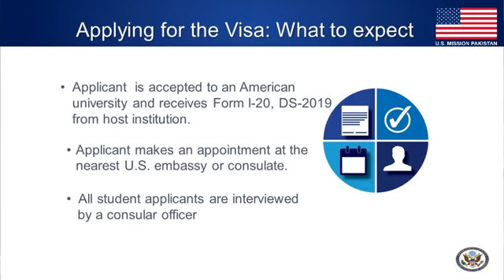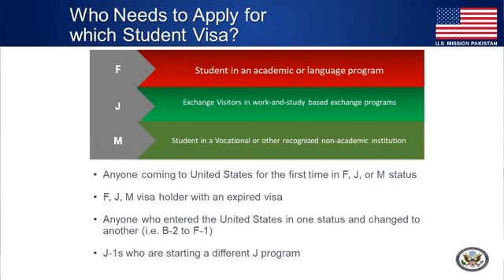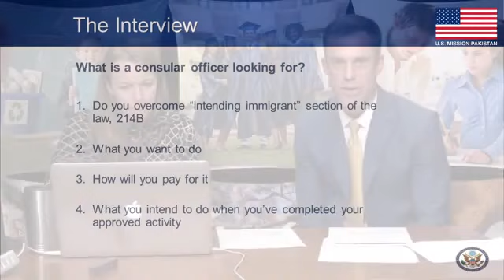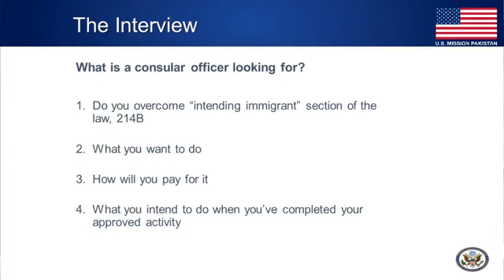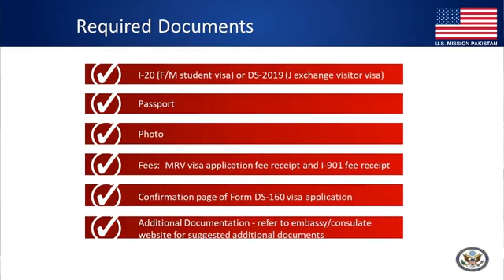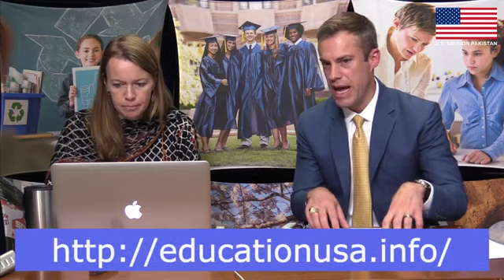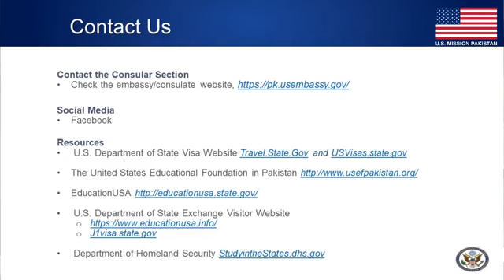Interview | US Visa Officer interview | Know everything about US visa from the US visa Officer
An interview with the US Visa Officer about the US visa what the US visa Officer says watch the video.